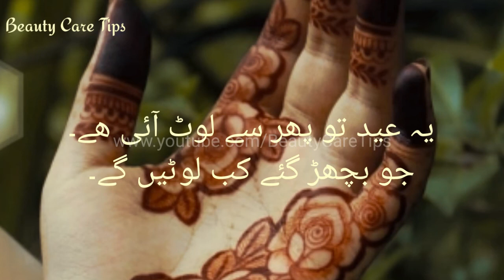Eid Mubarak Status | یہ عید تو پھر سے لوٹ آئی ھے۔جو بچھڑ گئے کب لوٹیں گے۔